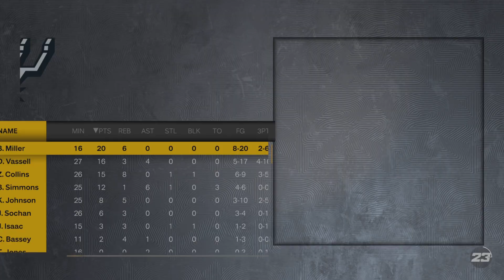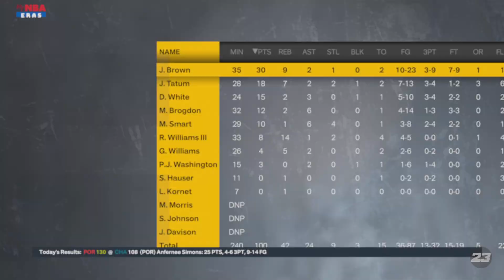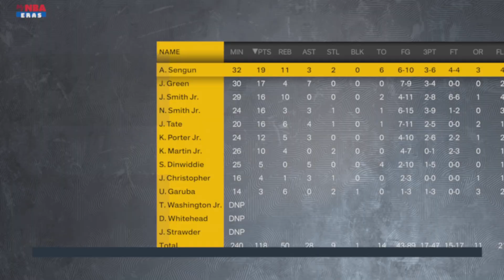A Star is Shining on this Poor Franchise - NBA 2K23 San Antonio Spurs Franchise eps. 5